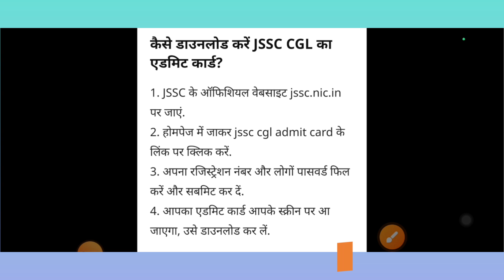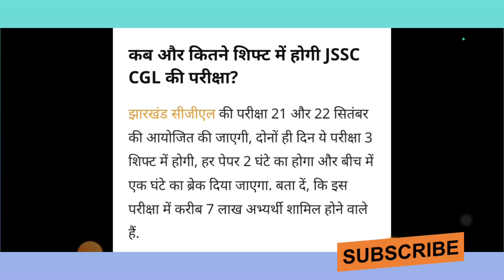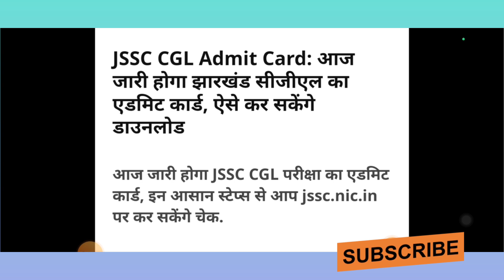JSSC CGL Admit Card Big news|आज जारी होगा झारखंड सीजीएल का एडमिट कार्ड|ऐसे करें डाउनलोड